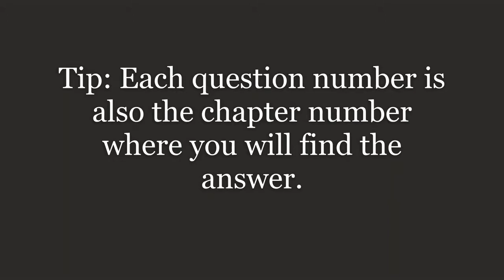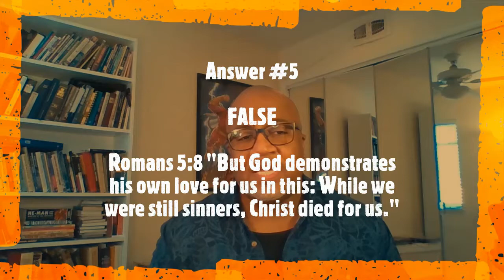How Well Do You Know Romans 1-10? A Quiz?!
Think of this as a challenge.  How well do you know Romans chapter 1 through Romans chapter 10?  Take the quiz and see how well you do!  There are 10 questions; 1 question for each chapter.  Enjoy!